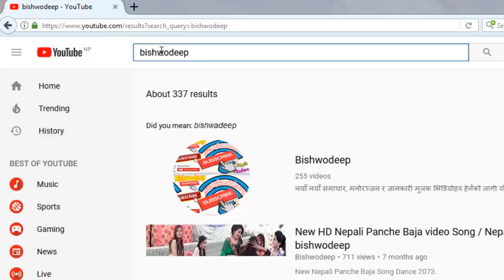वीरगन्जको सुपर ग्यास उद्योगमा भीषण आगलागी हुदा २ जनाको मृत्यु । Birgunj gas factory fire 2017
Birgunj gas factory fire, 2 Death

वीरगन्जको सुपर ग्यास उद्योगमा भीषण आगलागी, २ अग्नीनियन्त्रक सम्पर्कविहीन
- निभाउन गएको दमकल नै जल्यो

वीरगन्ज महानगरपालिका–२२ मा पर्ने सुखसैनामा रहेको सुपर ग्यास उद्योगमा भीषण आगो लागेको छ । बिहान ६ बजेदेखि आगलागी भएपनि यो नियन्त्रणमा आएको छैन । आगो निभाउन गएको दमकल आफैं आगोको चपेटामा परी जलेको छ ।

आगलागी भएसँगै त्यहाँ पुगेको विरगन्ज महानगरपालिकाको एउटा दमकलले आगो निभाउने प्रयास गरेको थियो तर आगो निभाउन गएका २ जना दमकलका कर्मचारीहरु मधुसुदन मिश्र, यादवप्रसाद अधिकारी सम्पर्कविहीन रहेका छन् भने चालक अरुणकुमार महतो र फायरम्यान सञ्जीवकुमार नेपाल घाइते छन् । उनीहरुको उपचार भइरहेको छ । दमकलका निमित्त इन्चार्ज शेरबहादुर कार्कीले २ जना अग्नीनियन्त्रक सम्पर्कविहिन रहेको पुष्टी गरेका छन् ।

पर्साका एसपी गणेश रेग्मीका अनुसार बुलेटबाट ग्यास लिक भएर आगलागी भएको हुनसक्ने प्रारम्भिक अनुमान गरिएको छ ।

आगलागी नियन्त्रण गर्नका लागि वीरगन्जमा रहेको भारतीय महावाणीज्य दूतावासको कार्यालयको समन्वयमा भारतको रक्सौलस्थित भारतीय आयल कर्पोरेसन (आइओसी)को डिपोबाट पेट्रोलियम पदार्थमा लागेको आगो निभाउने उपकरण तथा केमिकलहरु ल्याइँदै छ । यस्तै बाराको सिमरामा रहेको विमानस्थलबाट पनि वरुणयन्त्र मगाइएको छ ।

जनधनको क्षति हुन नदिनका लागि प्रहरीले माइकिङ गरेर वरिपरीको बस्तीलाई खाली गराइरहेको छ ।

अहिले त्यहाँ नेपाल प्रहरी, सशस्त्र प्रहरी र सेनाको टोली त्यहाँ पुगेको छ । प्रत्यक्षदर्शीहरुका अनुसार त्यहाँ नजिकै जान सक्ने अवस्था छैन र समय समयमा विष्फोट पनि भइरहेको छ ।

त्यहाँ परिचालित सुरक्षाकर्मीका अनुसार अागलागीको समयमा त्यहाँ कतिजना कामदार र कर्मचारी थिए भन्ने यकिन भएको छैन । यस्तै समय समयमा त्यहाँ राखिएकाे सिलिन्डर विष्फोट भइरहेकोले नजिक गएर उद्दार गर्न सकिने अवस्था पनि छैन।